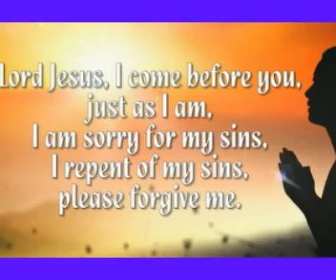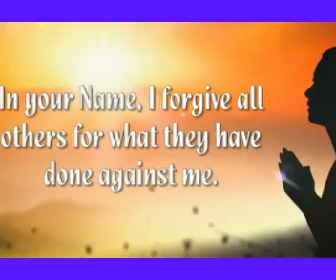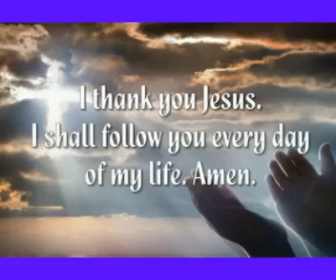A POWERFUL MIRACLE PRAYER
Say this Powerful Miracle Prayer Daily and it will change your life!